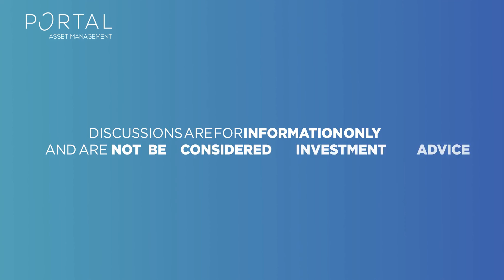Opportunities and Challenges in the Crypto Market | June 2023 Market Commentary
In this episode of "The Investor's Guide to Crypto Assets," Derek Graham and Mark Whitten, CEO and CIO of Portal Asset Management, delve into the complex landscape of regulatory uncertainty in the crypto market. They discuss the impact of recent regulatory developments, such as the actions taken by Gary Gensler, chairman of the SEC, towards industry leaders like Coinbase and Binance.

The conversation explores how unclear and problematic regulations in the United States are creating opportunities for other countries, such as China, Switzerland, and the UK, to emerge as crypto hubs.

Mark shares his insights on the shifting dynamics of institutional and retail investment in the crypto space, emphasizing the need for regulatory clarity and the potential consequences of the US losing its dominance as an early adopter and pioneer in this industry.

Additionally, they analyze the industry's sentiment and expectations, as reflected by the fear and greed index, which remains neutral despite the regulatory challenges.

Finally, Mark considers the macroeconomic factors and their potential impact on risk assets, highlighting the role of interest rates, inflation, and the overall market outlook. They discuss their strategies for expanding portfolios and leaning into risk amid changing market conditions, offering valuable insights for investors navigating the evolving crypto landscape.